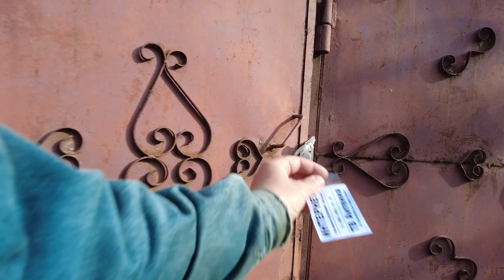World's coldest village, Russian Countryside, Walking Tour May 22, 2023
In this video we will take a walk through the beautiful jubilee village in Russia. This village is known for its charming architecture, beautiful views and cold climate. However, the Jubilee is not quite what you expect when you think of Russia. This is a village inhabited mainly by people who live here only in the summer, and staying there can be quite expensive. If you are interested in exploring Russia, I recommend visiting other villages in the Leningrad region of Russia!